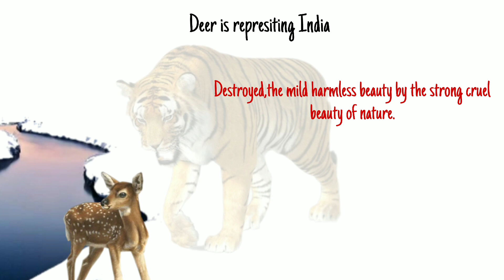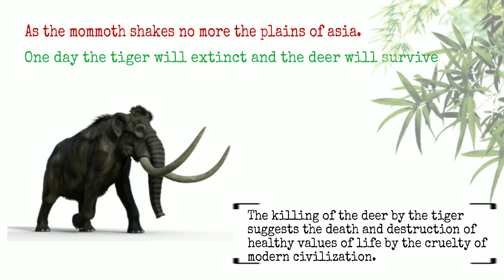The tiger and the deer by shri aurobindo in Hindi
The tiger and the deer by shri aurobindo